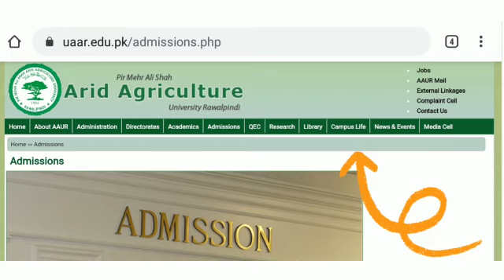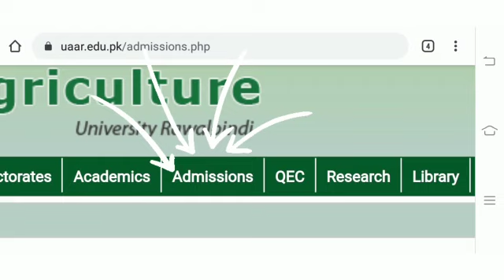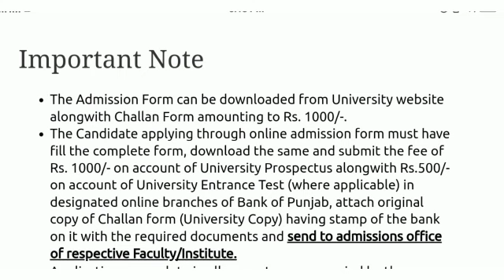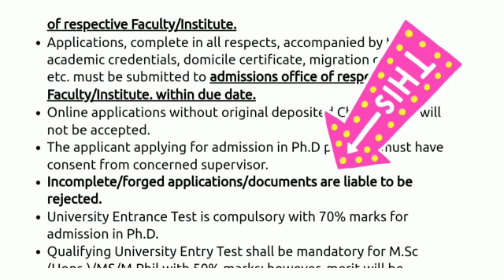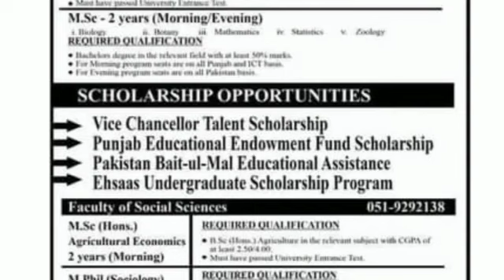Imp Admission Details / PMAS Arid agriculture University admission 2020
Salam Viewers!
In this video I will share complete detailed information about PMAS Arid agriculture university admission 2020.

   SEARCH ON GOOGLE: Arid uni admission 2020
   click on official website.
   open admission tab.
   all details will be given.

Arid Agri Complete information about Arid University admission 2020
agriculture University Rawalpindi Closing Merit / AAUR Expected Merit 2020
Pmas arid agriculture university admissions ,degrees, fees,merit list dates,university views
How to Get Admission in PMAS Arid Agriculture university rawalpindi||Online Apply in Arid university
A Day at Arid Agricultural university Rawalpindi|Pakistan
pir mehr ali shah university rawalpindi